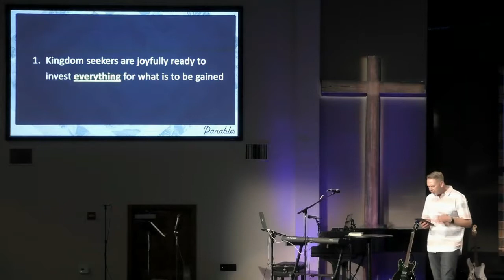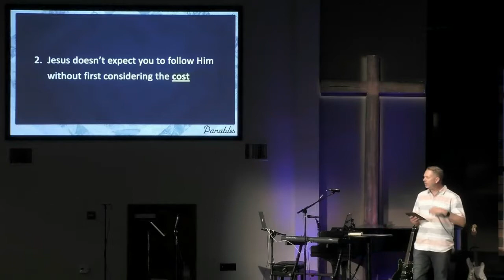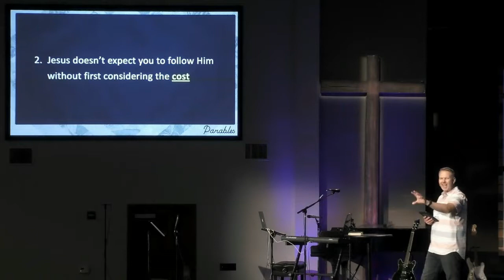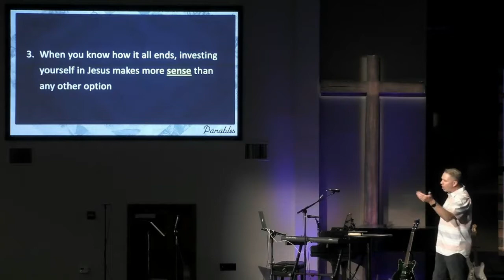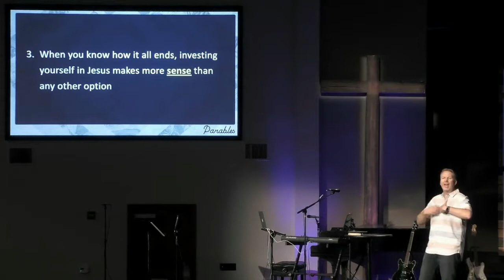The Hidden Treasure & Sought After Pearl - Todd Arnett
Todd Arnett
Trinity Church - Redlands, CA